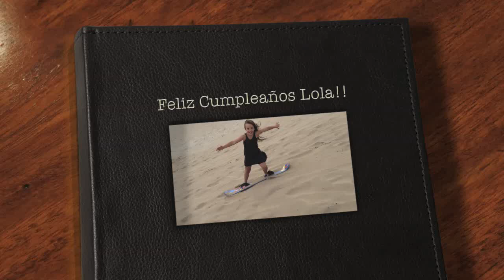Feliz Cumpleaños Lola!!!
Un paseo fotográfico de la vida de Lola, desde el 2006 al 2014… Feliz Cumpleaños!!!